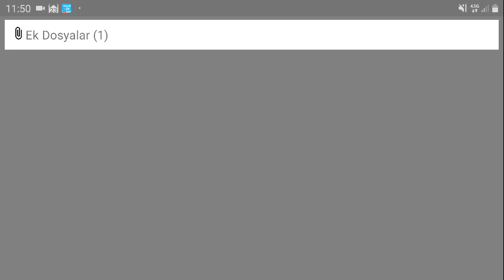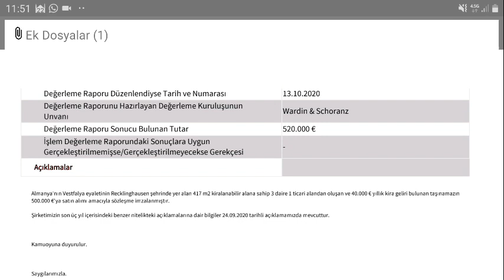Pekgy Peker Gayrimenkul Almanyada Maddi duran Varlık Alım Sözleşmesi Yaptı. Kap bilgilendirmesi